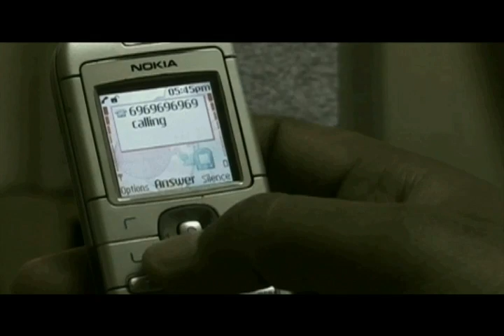Atul Kumar Banga (new the envelope)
dedicated to ma parents